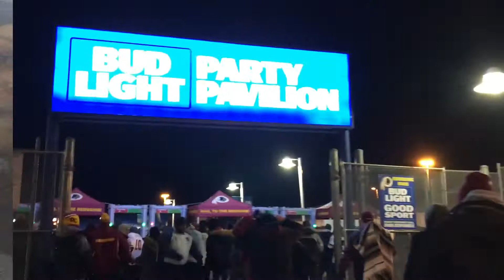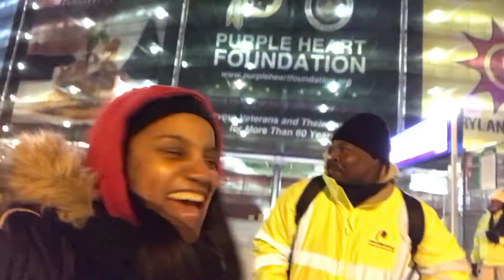Roll With Me: To the Giants vs. Redskins Game and Happy Thanksgiving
Hey guys,

I hope you all had a wonderful Thanksgiving!  I've been extremely busy these past couple of weeks but I found some time to fit in some fun with my hubby by going to the Giants vs. Redskins game last night and had so much.  Now y'all know I couldn't roll to the game and not take you with us.

xoxo Anita